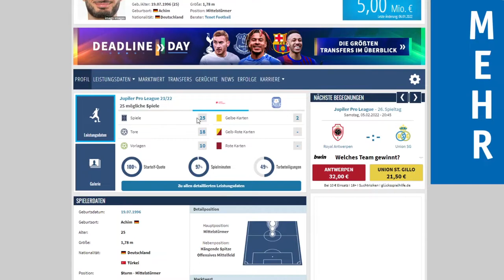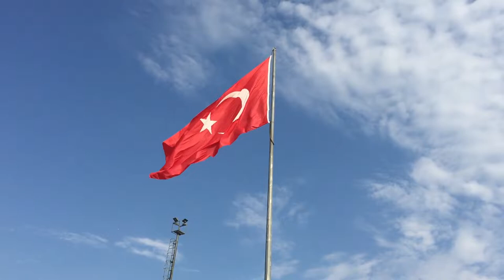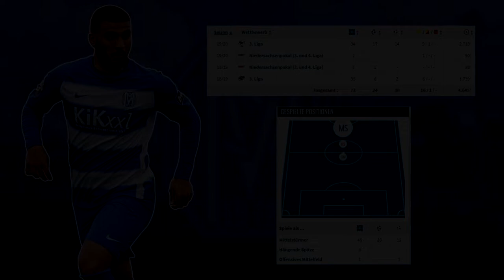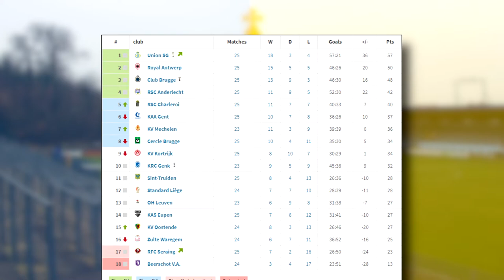Von SV Meppen in die Premier League! | Die unglaubliche Story von DENIZ UNDAV